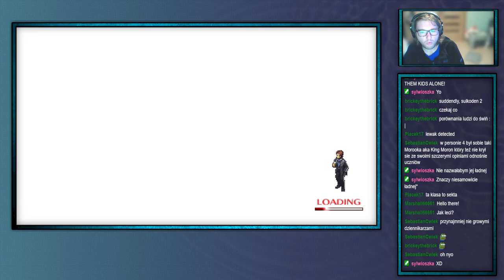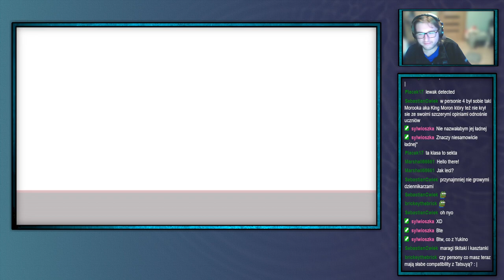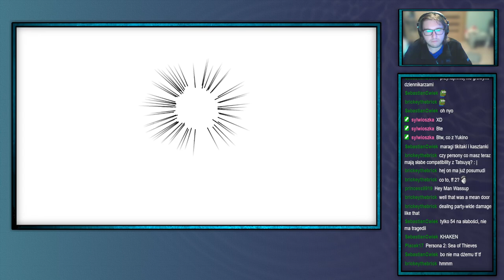ShinjiFaraday archiwum: Sobotnie Megumi Tensei Persona 2: Niewinny Grzegorz —7—28.10.2023